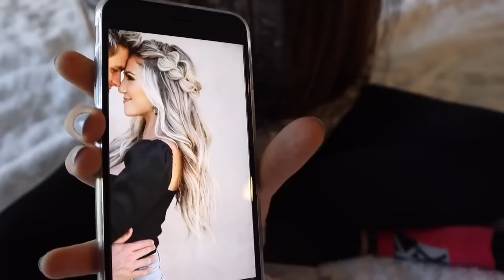Připravuji se na svatbu své sestry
Nezapomeňte se s merchem vyfotit a dát fotku na Instagram s flamingoteam budu vás sdílet😊

Music 🎶

Bohužel YouTube vypnul komentáře u dětských videí.